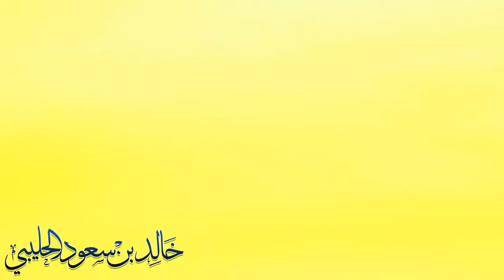طحالب في وسطها دوائر - الباحث خالد سعود الحليبي